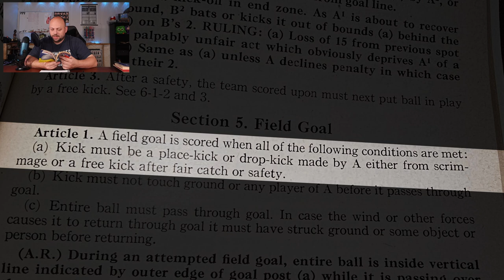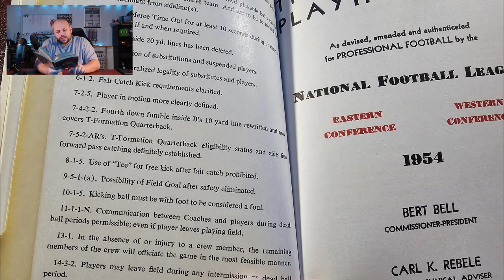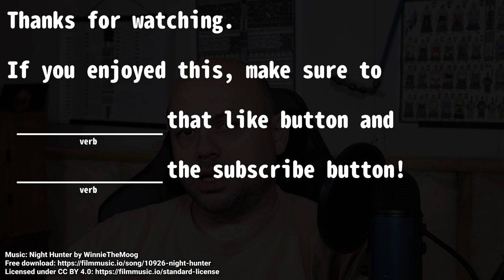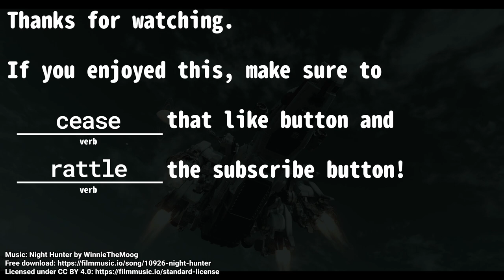Fair Catch Free Kick in American Football, Field Goal from a Safety Kick??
Want to hear me talk about free kicks in American Football for 10 minutes!?

In this video I ramble on a bit about the free kick after a fair catch in American Football. Why does it feel weird, how you get to do it and which levels of football you can do it in. Then I move on to the idea of scoring a field goal on the safety free kick, and some high school conferences having allowed field goals on KICKOFFS!